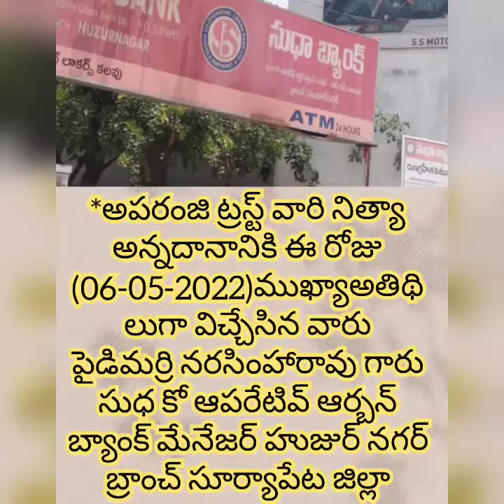TODAY'S SPECIAL GUEST :- Paidimarri. Narasimharavu garu ( sudha ko aparetive arban bank manejer)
This is our Free food service 🙂 🙂 🙂 to Poor and Hungry People in Huzurnagar .
 Dear
Paidimarri. Narasimharavu garu ( sudha ko aparetive arban bank manejer Huzurnagar )

GOD Bless You and Your Amazing Family with Good Health and Good Life for

 joining hands with us in this event